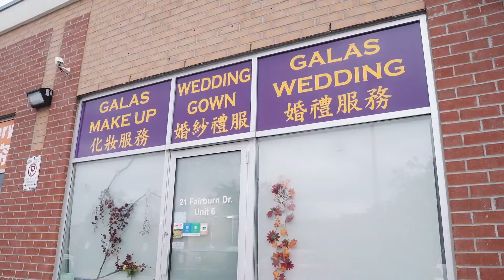亲子Vlog｜周末温馨亲子照——岁月温柔，陪你长大的幸福时光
大家好，我是你们爱地产更爱生活的大V，Vicky
平时因为工作忙的原因，和孩子聚在一起的时间比较少，趁着美好的周末，带着女儿来拍一组温馨的亲子母女照，记录下陪她长大的时光💕
想和大家分享一下我们亲子照的拍摄现场花絮，一起来看看吧~

中文各平台同名：抖⾳｜西瓜视频｜B站｜小红书｜微信视频号